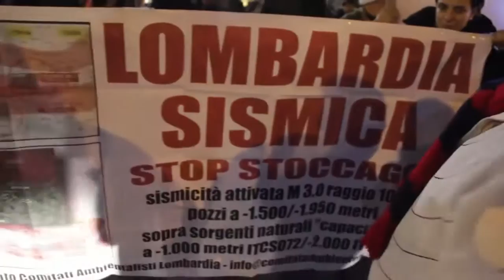Fiaccolata NO GAS a San Benedetto Del Tronto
Breve montato della fiaccolata di protesta all'impianto di stoccaggio del GAS a San Benedetto del Tronto